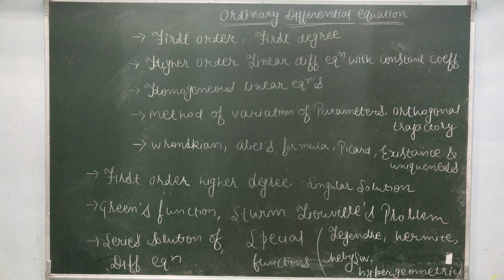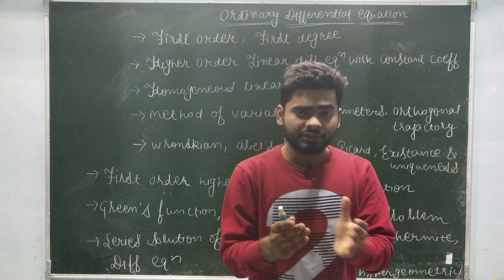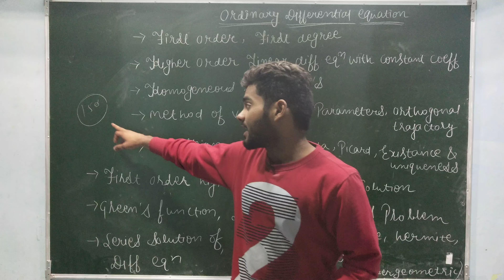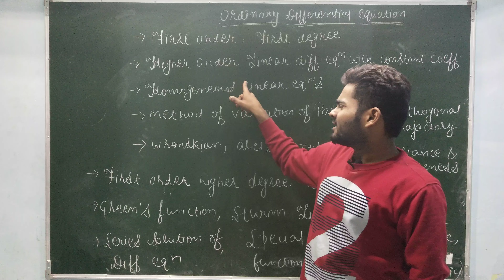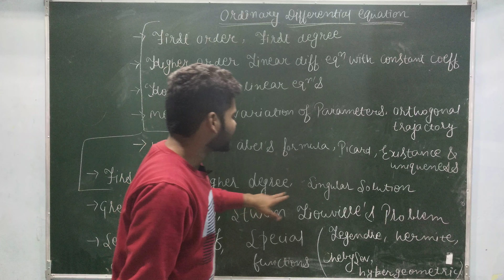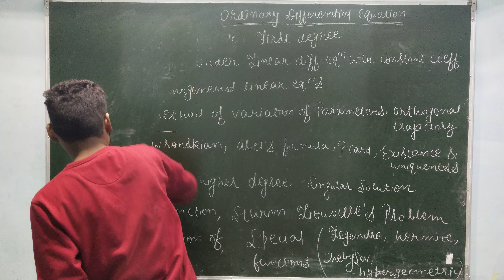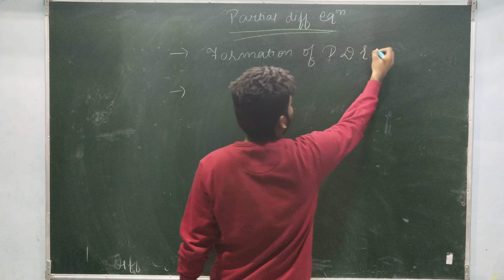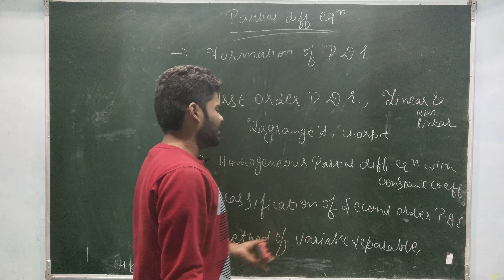INTRODUCTION TO DIFFERENTIAL EQUATION || BHU DU MSC CRASH COURSE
to join our DU,BHU and other M. Sc entrances please